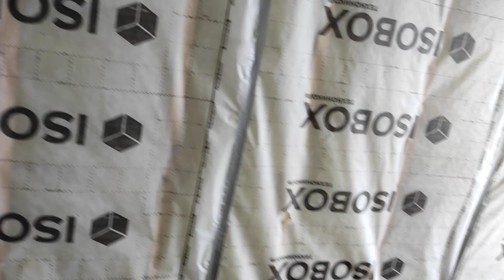Продолжение строительство дома из морского контейнера.